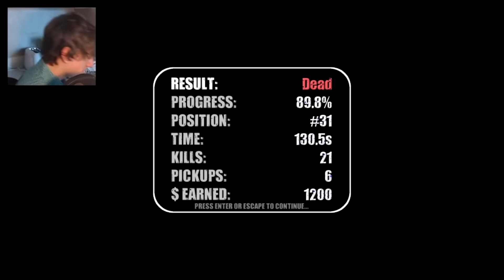He's just not ready